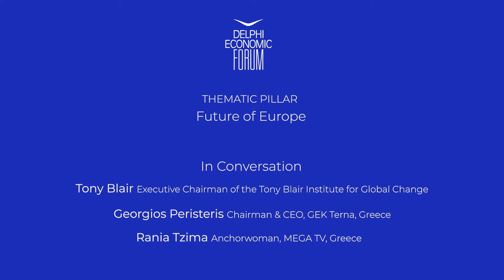Delphi Economic Forum: Συζήτηση του κ. Γ. Περιστέρη με τον κ. Tony Blair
Στην εξαιρετικά ενδιαφέρουσα συζήτηση στο πλαίσιο του Delphi Economic Forum, ο κ. Γιώργος Περιστέρης, Πρόεδρος και Διευθύνων Σύμβουλος του Ομίλου ΓΕΚ ΤΕΡΝΑ και ο κ. Tony Blair, πρώην πρωθυπουργός του Ηνωμένου Βασιλείου και Ιδρυτής του Tony Blair Institute for Global Change, αναφέρθηκαν στα διδάγματα που προκύπτουν από τις κρίσεις αλλά και στο σημαντικό ρόλο του τομέα της ενέργειας στη μεγάλη πρόκληση της αντιμετώπισης των επιπτώσεων της κλιματικής αλλαγής.